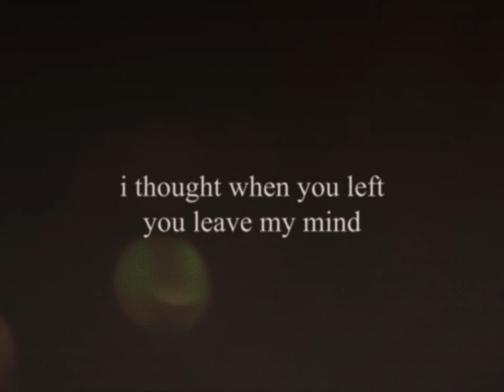i saw it coming and i still cried (ariana's we can't be friends cover)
Original cover by @/theofficialkristylee on TikTok and Instagram

Song: we can't be friends (wait for your love) - ariana grande